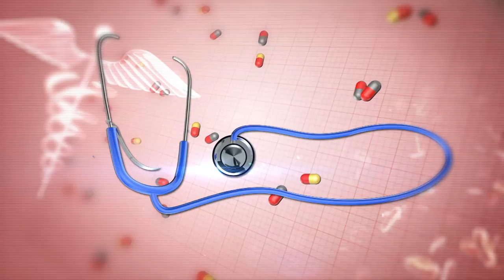வைரஸ் தொற்றால் கர்ப்பிணி பெண்களுக்கு பாதிப்பு ஏற்படுமா? | Doctor Tips | PuthuYugamTV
வைரஸ் தொற்றால் கர்ப்பிணி பெண்களுக்கு பாதிப்பு ஏற்படுமா?
 - நேயர்களின் கேள்விகளுக்கு SRM மருத்துவமனை மருத்துவர்களின் விளக்கங்கள்!

மேலும், பார்க்க..